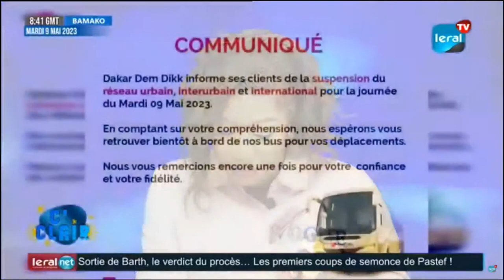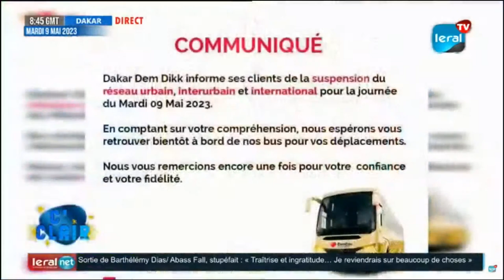Saccage bus DDD et Tata La c0lère Noire de Mansour Diop "yefou réwandé rek la loutax nioukay yakk"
🔴Inéligibilité de Sonko: son avocat Me Massokhna Kane hausse le ton " li dou procès mais..."